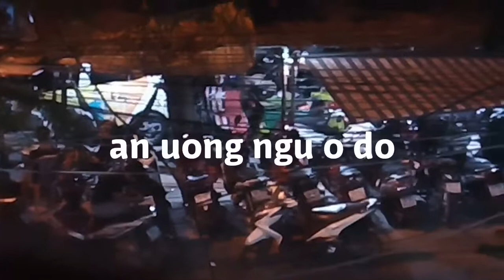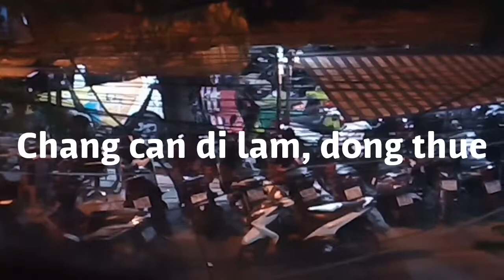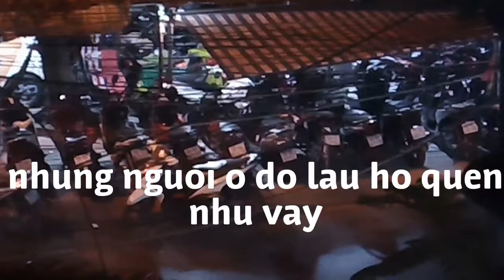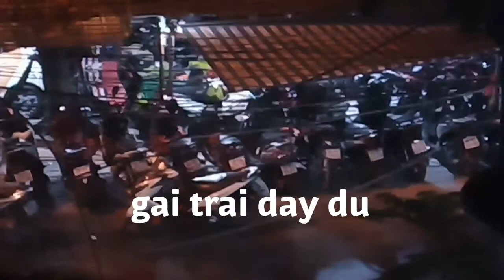Giang ho giu xe chung cu